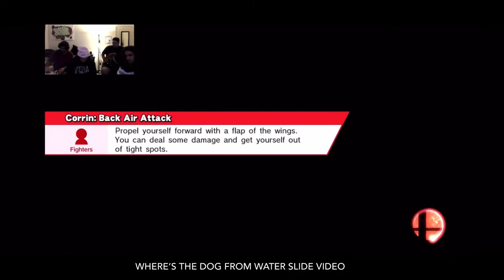mario camarena from chon - stream clips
All clips used from the super Chon bros twitch stream.

0:00 Where’s the dog from the Waterslide Video?
0:31 Intense Overwatching
1:00 Chon Riff Writing Process
1:49 Smash with Fans
2:18 Mario talks about touring internationally
2:59 Mario meets Black Pink
3:33 Possible Future Chon Song?
4:03 Chon song with ICHIKA?
4:21 Mario doesn’t know how to change GPU fan speed
4:50 Ibanez Clinics
5:18 Frosting
6:03 Random Ass Riff
7:02 Waterslide
7:51 Book
8:21 Mario attempts at getting Pumpkin
8:46 How Mario broke his arm
9:46 Mario plays worlds hardest riffs
10:10 Riff Mario made this morning
10:40 Cool riff
11:07 Bye